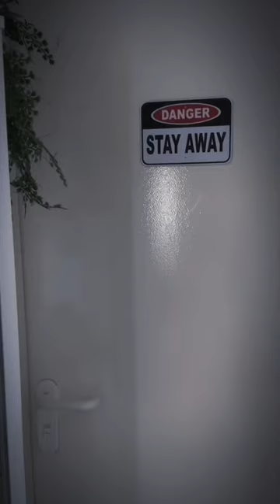THE MARBLE P4